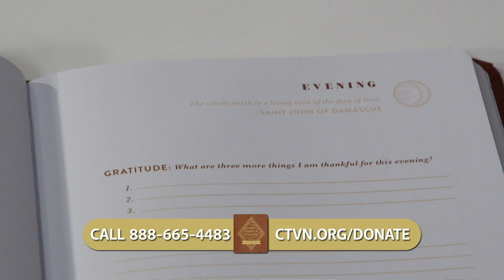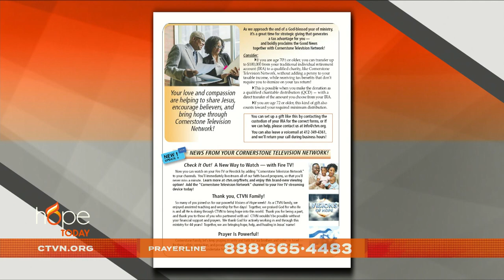Hope Today: Take back your identity, inheritance, and authority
Learn how to take back your identity, inheritance, and authority in Christ. Author Geeta Chopra shares her faith journey and breaks down the importance of understanding spiritual warfare, so you can walk in the abundant life God wants for you.

"Spiritual Warfare for the Next Level Christian!: How to Take Back Your Identity, Inheritance, and Authority in Christ."